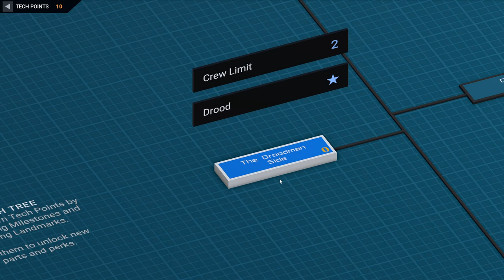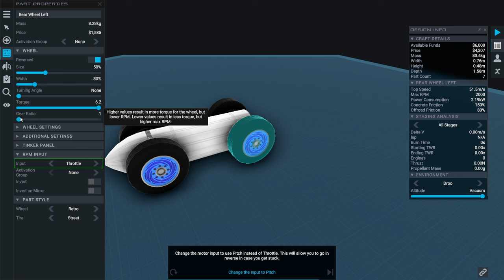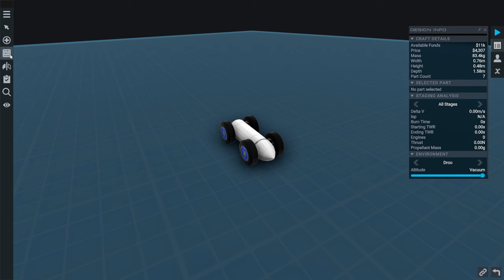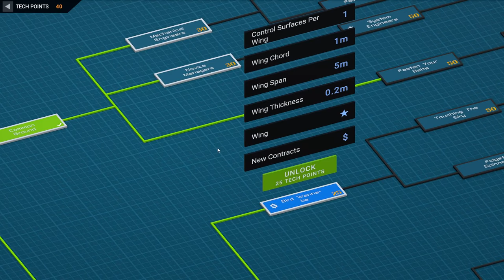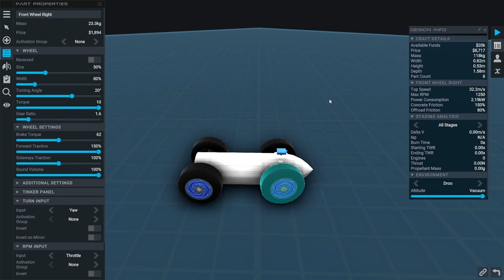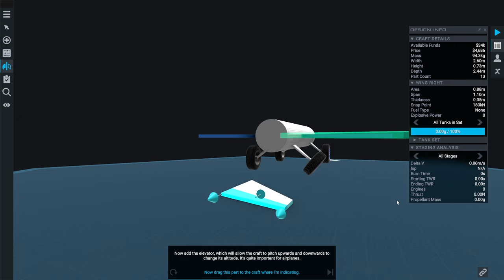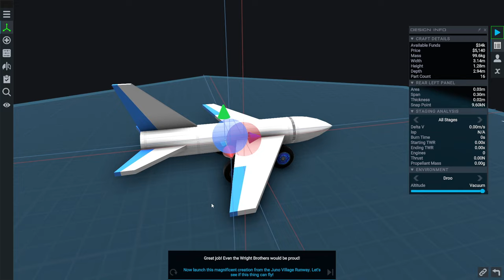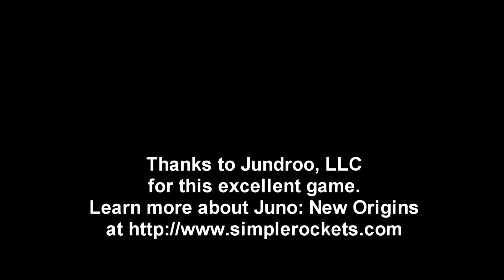Juno: New Origins - Fresh Start 01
I start a new career because the career system had been improved since the original version I started in, and I decided to tackle ground vehicles first.